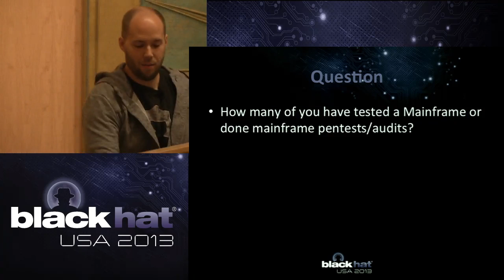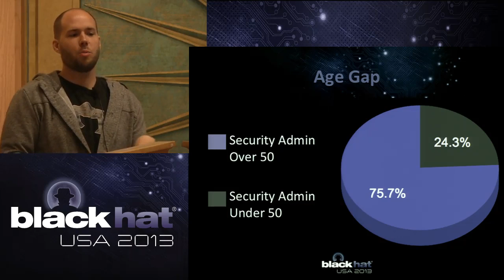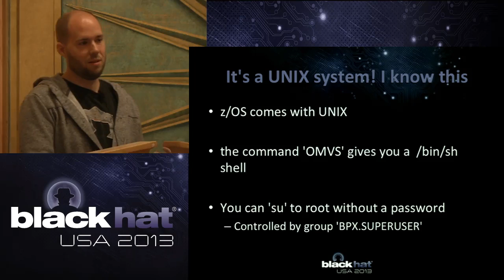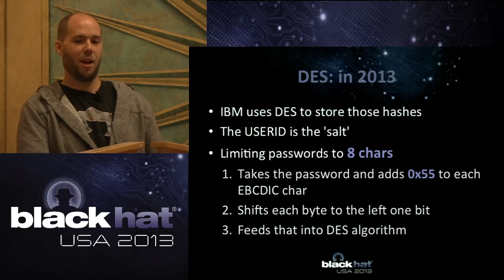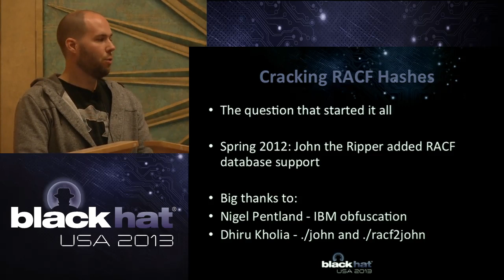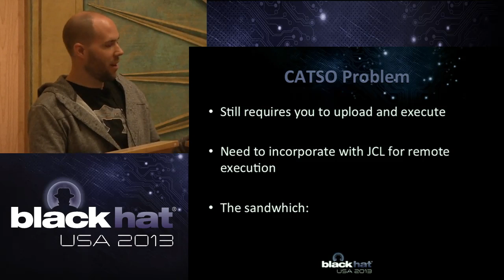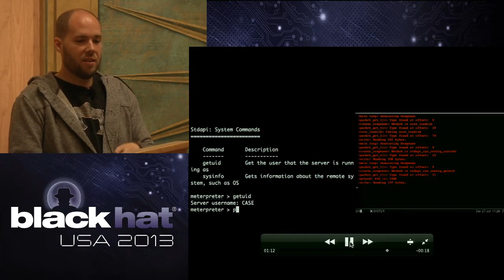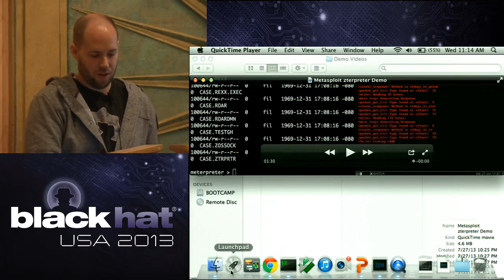Black Hat 2013 - Mainframes: The Past Will Come to Haunt You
Philip Young